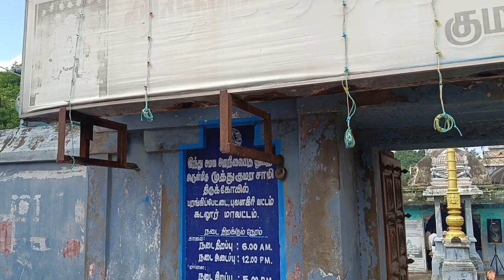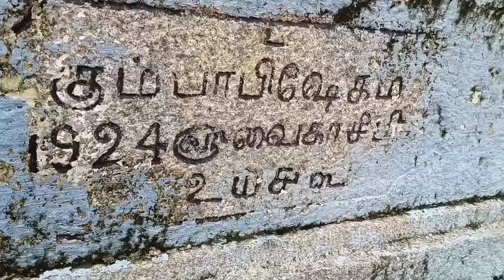இழந்ததை மீட்டு தரும் அற்புத கோயில்! வாருங்கள் தரிசிக்கலாம்...